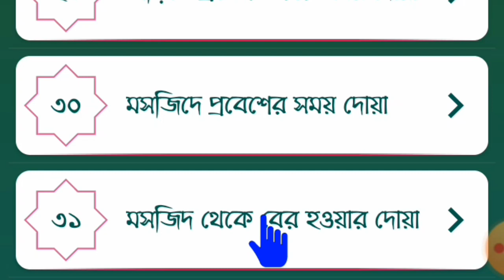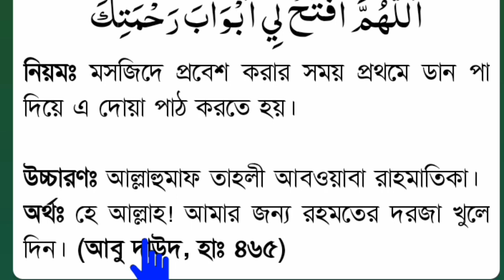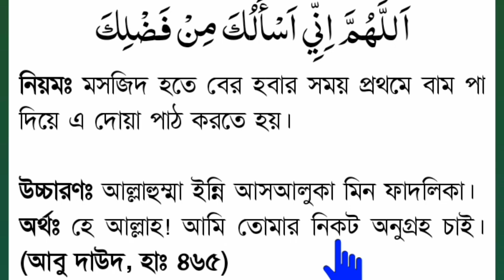মসজিদে প্রবেশ ও বের হওয়ার দোয়া সব থেকে সহজে সহি করে শিখুন এখনি